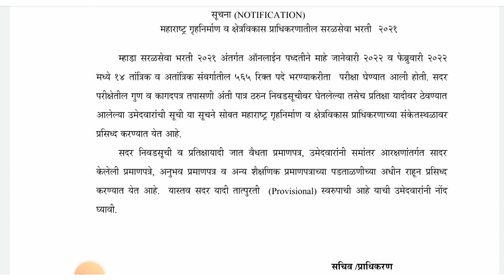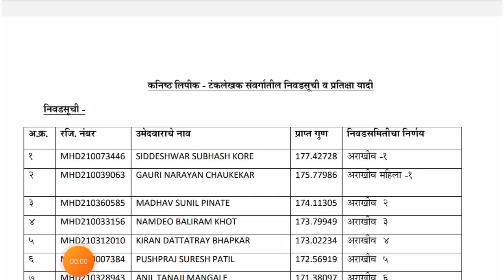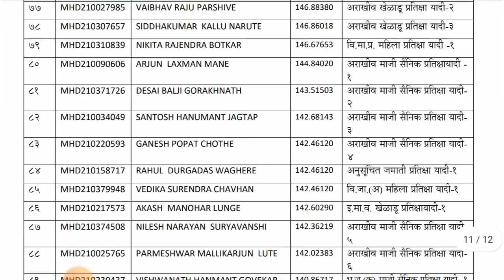म्हाडा निवड यादी व प्रतीक्षा जाहीर | mhada selection list & waiting list announced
नमस्कार मित्रांनो ,

तर आताच्या व्हिडीओ मध्ये आपन म्हाडा भरती 2021 निवड यादी पाहणार आहो.